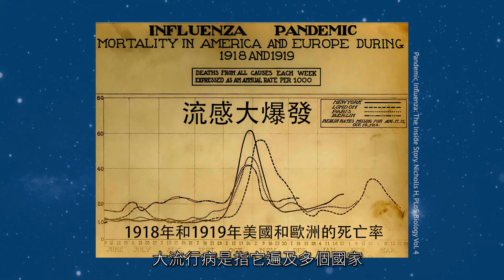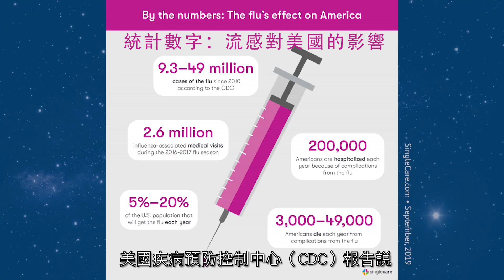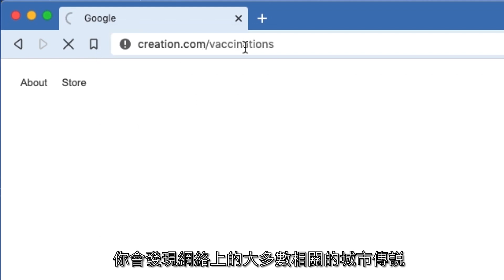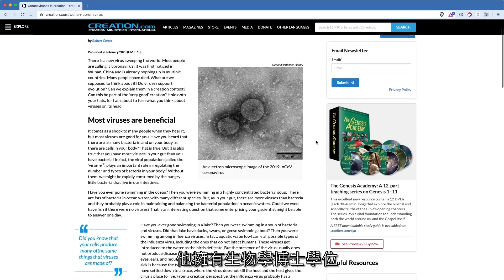【從創造論看冠狀病毒】羅伯特．卡特博士（Dr. Robert Carter）與 加里．貝茨（Gary Bates）對談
主持：加里．貝茨（Gary Bates）
嘉賓：羅伯特．卡特博士（Dr. Robert Carter）Ph.D. Marine Biology

有一種新型病毒席捲全球，大多數人稱它為「冠狀病毒」（coronavirus）。病毒最早在中國武漢發現，現已經在多個國家出現，已有許多死亡個案。
這片將會談及：
所有病毒都是「壞」或「邪惡」的嗎？
為甚麼某些病毒會引起危害？
病毒是怎樣變化並變得壞？
這是「甚好」的創造中的一部分嗎？
歷史上的病毒是怎樣消失的？
我們該怎樣回應這些事？
請作好準備，因為這影片內容將會徹底顛覆你對病毒的看法。

羅伯特．卡特博士（Dr. Robert Carter）在片中提及的相關文章：
【從聖經創造論下看冠狀病毒】

相關更詳細的解釋：
【神創造了致病的病毒嗎? 】

相關產品推介：
《進化論的死穴》（Evolution’s Achilles’ Heels）記錄片 DVD：

如欲看到更多相關免費文章及影片，敬請奉獻支持：
*每月固定奉獻$50或一次性奉獻$600以上，可獲贈閱一年四期的《創造》雜誌。

HELPFUL ENGLISH RESOURCES (RELATED PRODUCTS)

The ‘VIGE-first hypothesis’—how easy it is to swap cause and effect

The coronavirus currently sweeping the world is a major threat. What are Chistians supposed to think about it? Most viruses are beneficial to us and the environment. Also, we live in a sin-cursed world where many originally ‘good’ things have turned bad. When the coronavirus jumped to people, that was very, very, bad, but this gives us another opportunity to share the gospel.